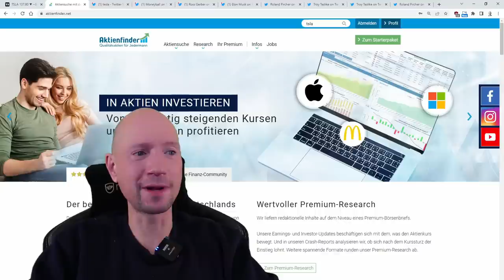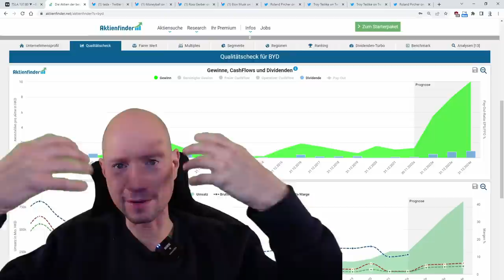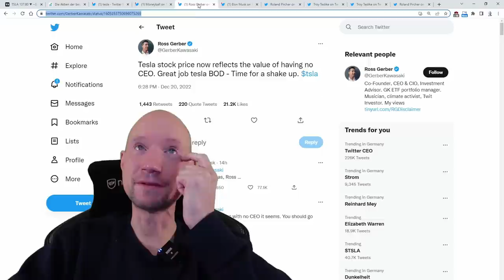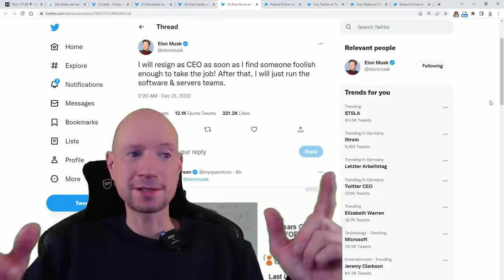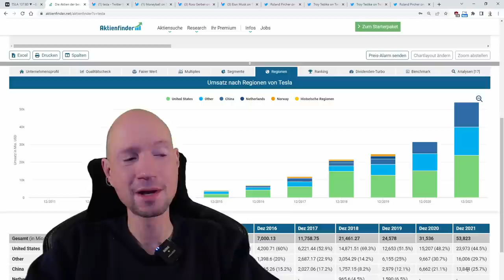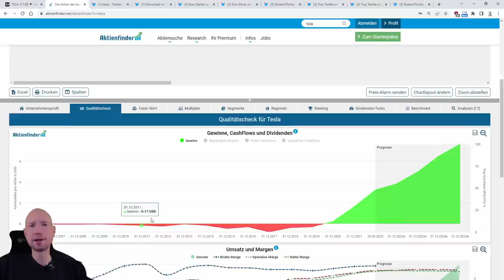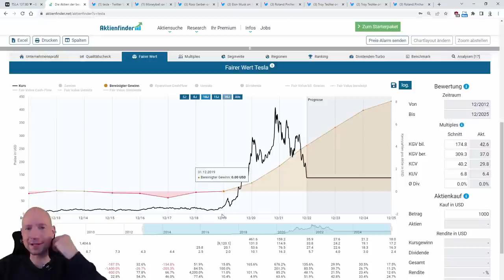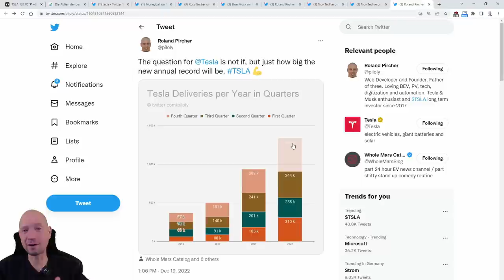Aufstieg und Fall von Tesla und Elon Musk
0:00 Tesla Aktie fällt wie ein Stein
2:30 Was Tesla (angeblich) belastet
7:20 Twitter! Das läuft gut
9:30 Twitter! Das läuft schief
22:00 Tesla liefert
27:07 So stark ist die Nachfrage
34:40 Teslas fundamentale Stärke
38:15 Tesla günstiger als P&G und Coca-Cola